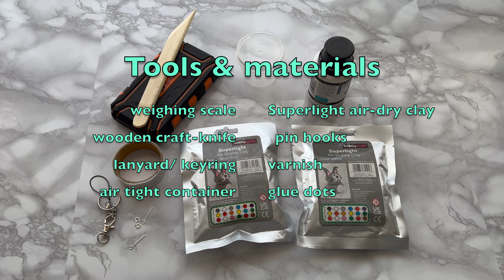HOW I MAKE ANIMAL KEYRINGS WITH SUPER LIGHT AIR DRYING CLAY | KEYCHAINS CHARMS DEMO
In this video I show how I make animal keyrings from super soft air drying clay using the example of a bunny. Watch until the end to see the varieties of keychains I make.
Happy crafting!

SCULPTING TOOLS

 MINI JEWELLERY SCALE

POLYVINE DECORATORS VARNISH

POLYVINE DECORATORS VARNISH

LANYARD PHONE STRAPS

20MM EYE PINS

RUBBING ALCOHOL